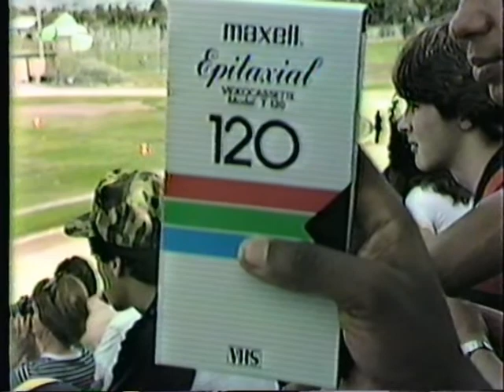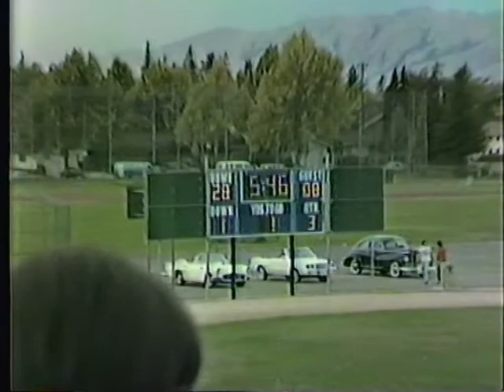Willow Glen VS Lincoln Homecoming! 1982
Willow Glen VS Lincoln 1982 Homecoming